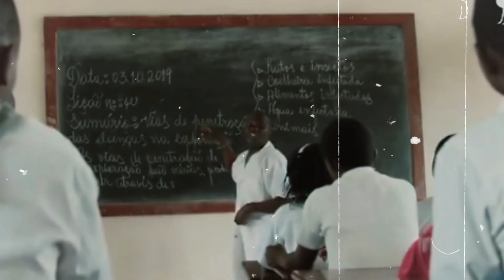Regulo Rainha Boa viagem mama florencia Oficial Video By Matthava Films YouTube 855705320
Prod By Onesimo Pro
Video By Matthava Films   YouTube 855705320